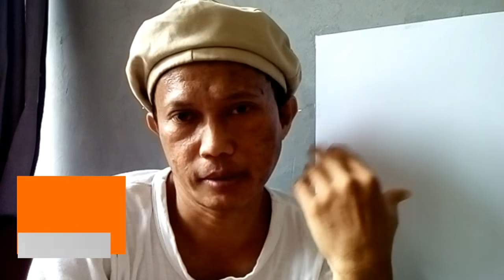BELAJAR MELUKIS BERSAMA KAHANDA | Tema: Pabrik Motor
Pada pertemuan di awal Bulan Mei, Kahanda mengambil tema "Hari Buruh Internasional". Khusus untuk kelas 4, 5, dan 6 gambar yang dibuat adalah mekanik motor yang bekerja di pabrik. Di akhir video ini ada bonus gambar kalian yang dapat dijadikan contoh melukis.
Dan Kahanda berharap kalian simak pembelajaran ini

Menerima lukis tembok sekolah TK/SD/SMP/SMA, rumah, dan kantor.